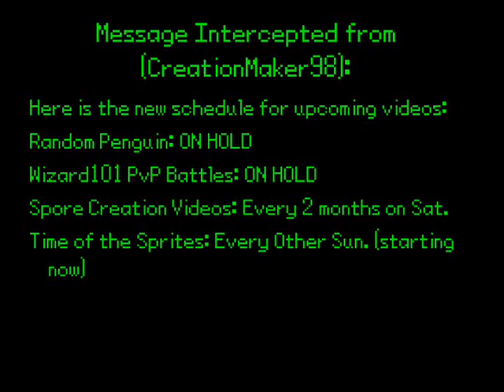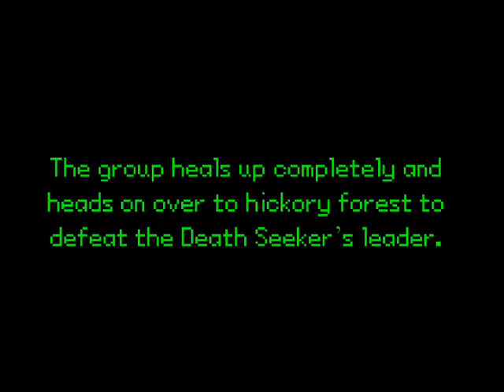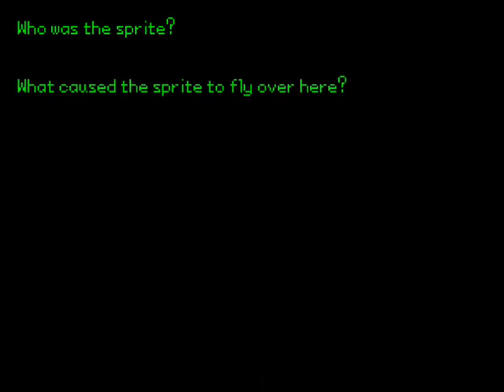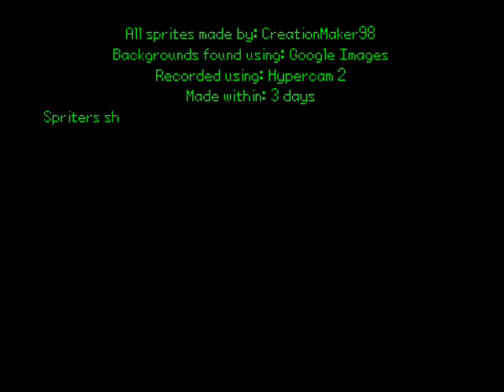Time of the Sprites Episode 4 - Explosion Interruption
Mostly a battle, not much to it.
Next video is going to be up the 23rd! They are now coming up every other Sunday.